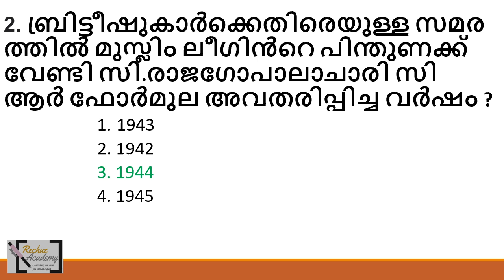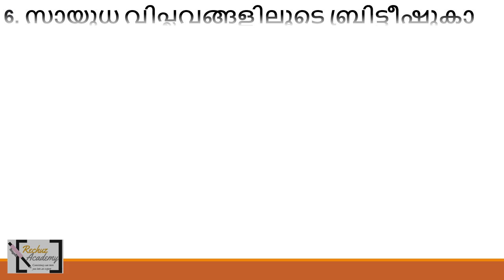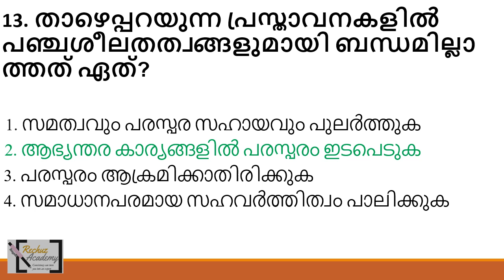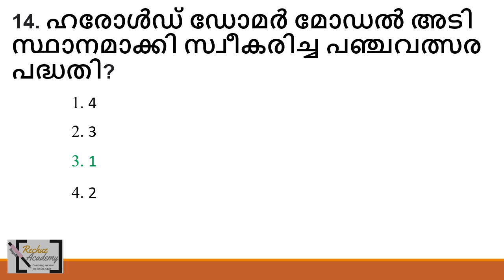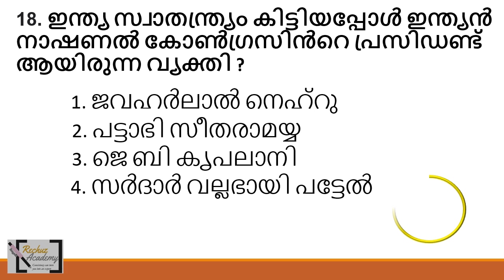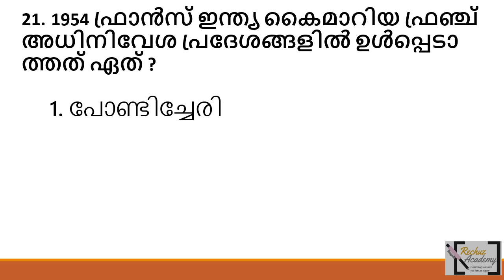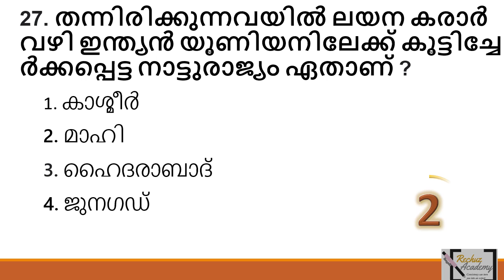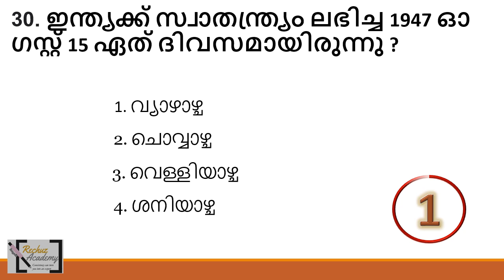LDC 2024 TOPIC WISE MOCK TEST ഇന്ത്യാചരിത്രം-4